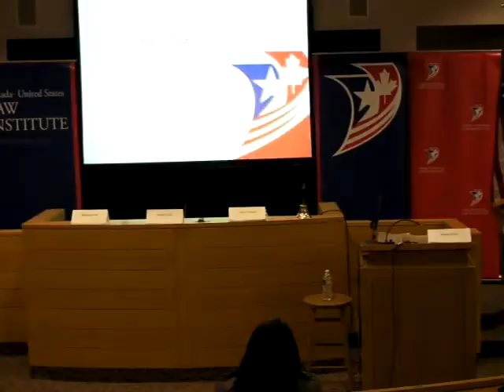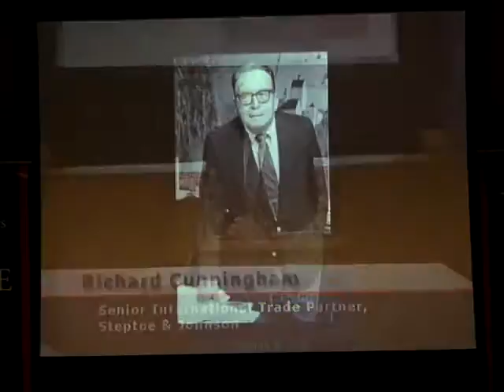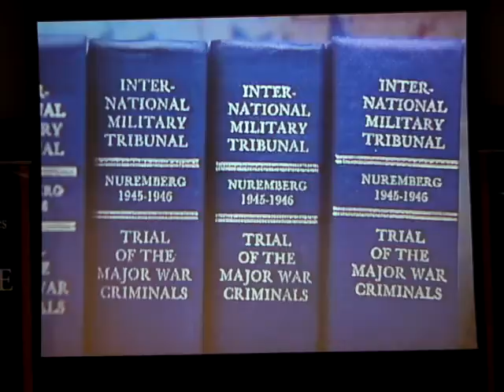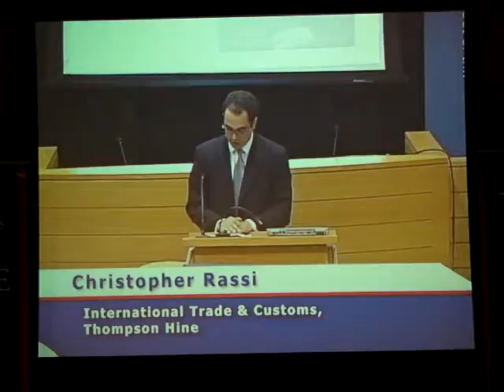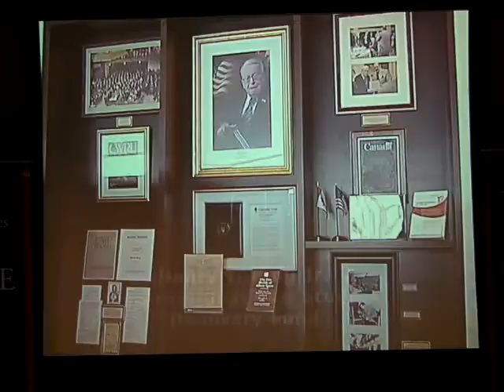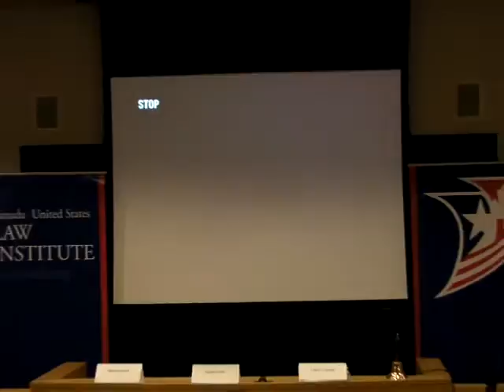The Canada-US Regulatory Regime: Review, Reform, Recovery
Panel VI: Presentation of the Henry T. King, Jr. Award
- Canada United States Law Institute